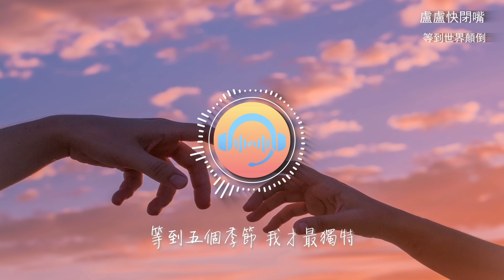盧盧快閉嘴 - 等到世界顛倒『等到世界顛倒 你會來看我，等到海枯鯨落 你會奔向我。』【動態歌詞MV】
❖歌詞在下面❖

演唱：盧盧快閉嘴
作詞: 王小帥
作曲: 王小帥
等到世界顛倒 你會來愛我
等到五個季節 我才最獨特
等到天不會黑 夜裡唱歌也不會寂寞
等你心跳脈搏 為我翻涌
很久很久也曾聽說
總有些願望會隕落
鏡子裡有人對我唱著歌
說日記本在寫我
黃昏的星辰祈禱著
等北極圈都融化後
你看窗外的楓葉和雪落
輾轉時空也會重合
等到世界顛倒 你會來看我
等到海枯鯨落 你會奔向我
等到山河飄去 潮汐定格你在我左側
等你緊握著我 愛到顫抖